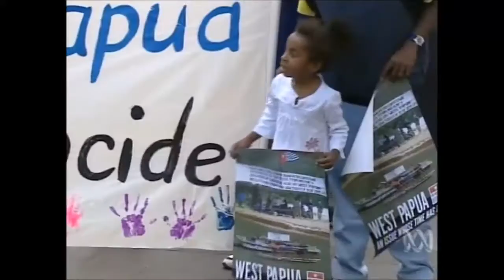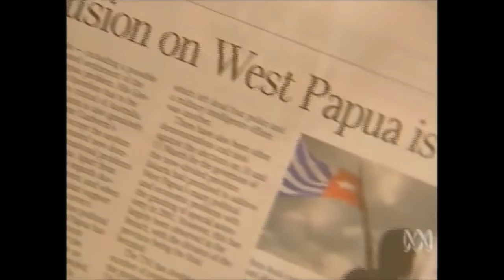West Papuans arrive in Melbourne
West Papuan Asylum seekers arrive in Melbourne 2006